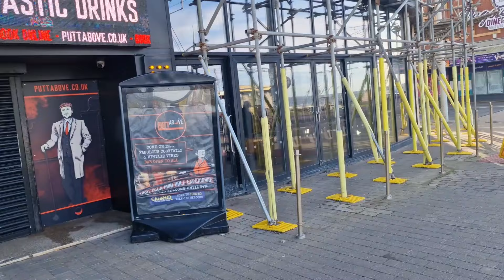Lightpool Festival Starts Tonight Town Centre Blackpool BGT Cancelled After Liam Payne Tragic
Friday BGT Cancelled At Death Of Lyam Payne Plus